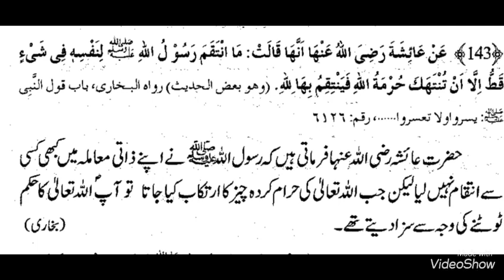Aao hamse muqabala karo,mutakabbir.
Video from Dr Qazi Rafique